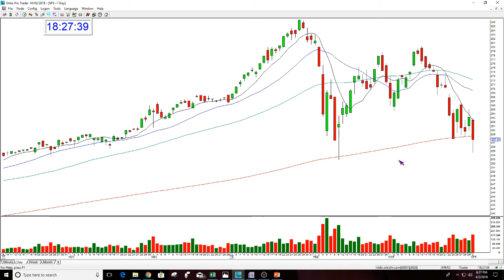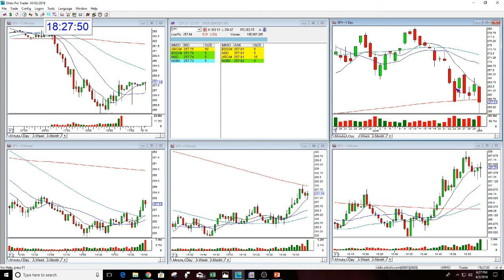Earn 20K/Mo Shorting Stocks 30 Min Daily Part 2